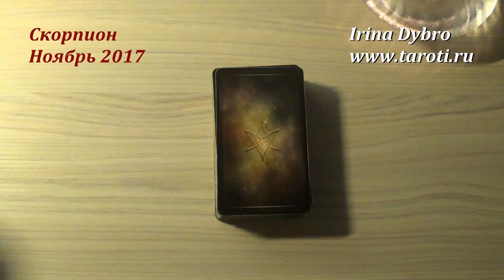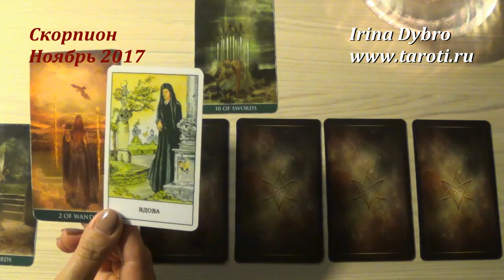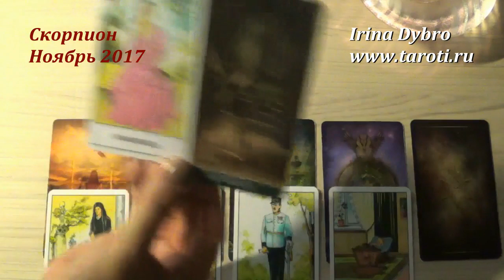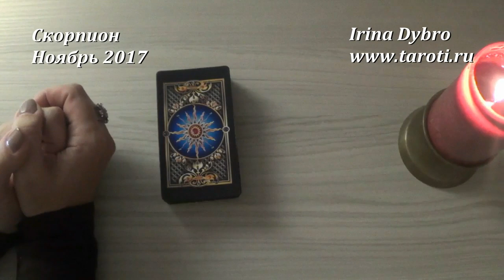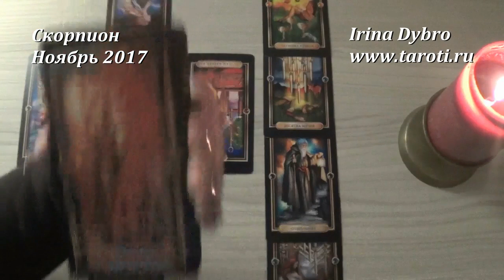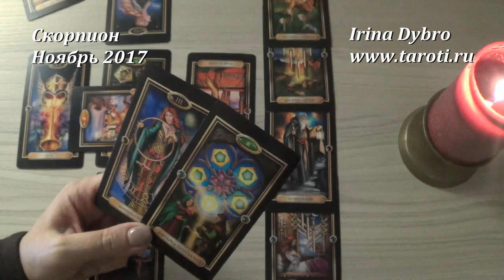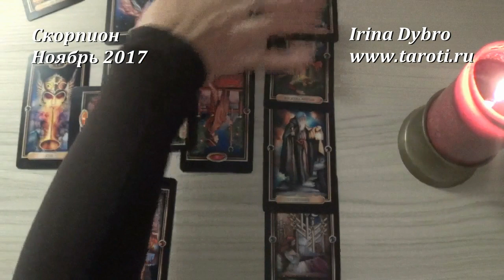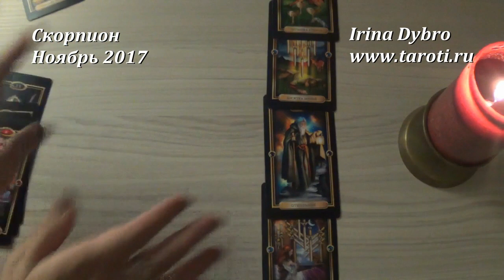Скорпион, гороскоп Таро на Ноябрь 2017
Общий прогноз - 00:01
Бонус (расклад Кельтский Крест) - 26:04

В раскладе использовано Таро Телема (автор колоды - Renata Lechner) и цыганские оракульные карты.
В Кельтском Кресте использовано Золоченое Таро (Чиро Маркетти и Барбара Мур).